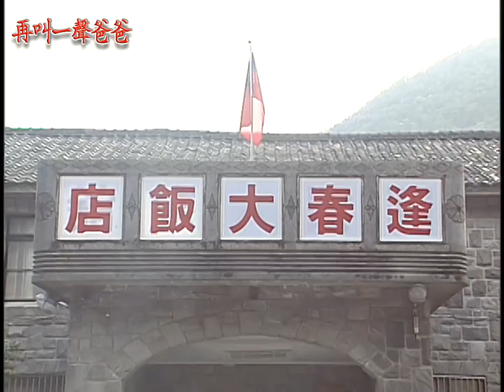再叫一聲爸爸 EP17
王逢文與林碧春夫婦經營的逢春大飯店，深受華僑喜愛，來客更是絡繹不絕，但一樁發生在飯店中的自殺案，讓夫妻倆身陷冤獄之中，在孟慶堂的嚴刑拷打之下，更是被逼得認下殺人罪，在押送刑場即將面臨槍決之際，王逢文成功逃離，但如今妻離子散，他又該何去何從．．．

《再叫一聲爸爸》由民間全民電視公司製作，於1997年9月11日首播。